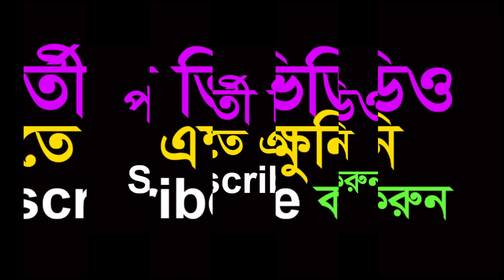পুরুষ অনুযায়ী তার Linger সাইজ কত হওয়া উচিত? Doctor Sultana ।স্বাস্থ প্রতিদিন । গোপন রোগের চিকিৎসা।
আপনারা অনেকেই বিভিন্ন প্রব্লেম এর জন্য কমেন্টস এর মাধ্যমে অনেক ধরণের প্রশ্ন করে থাকেন।আমি চেষ্টা করি গুরুত্বপূর্ণ এবং সকল ধরনের প্রশ্নের উত্তর দিতে। যদিও সব প্রশ্নের উত্তর দেয়া সম্ভব হয় না। তাই এখন থেকে সকল প্রশ্নের উত্তরের সাথে সাথে সবচেয়ে গুরুত্বপূর্ণ প্রশ্নের উত্তর গুলো ভিডিওর মাধ্যমে দিতে চেষ্টা করব। যাতে আপনার সাথে সাথে অন্যরাও উপকার পায়।

🩺 About - Doctor Health Tips. 📌

"Doctors Chamber" is a name of a positive Health and Fitness Tips hub. In this "Doctors Chamber" YouTube Channel we are trying to provide Health related educational information and also provide advice about health awareness through video and content. We encourage to have healthy food, provide natural tips, natural secret tips to be healthy and look younger. You can learn about health and fitness.

Health is the quality of human life, characterized by perfect adaptation to the effects on the organism of natural habitat factors, ability to bear children with age and adequacy of mental development, provided by the normal functioning of all organs and physiological systems of the body in the absence of progressive disorders of the structure of organs and manifested by the state of physical and spiritual well-being with various types of its active, in particular work activity.

Everyone wants to stay healthy.People have many personal problems related to health. Those problems are very common but people feel shy to share it with others. That's why their problems remain unsolved. This "Doctor Health Tips" YouTube Channel publishes videos based on those people's secret health problems. We try our best to give the best solutions and health tips according to the health problems. stay with us. Thank you .

Doctors Chamber চ্যানেলে শুধুমাত্র স্বাস্থ বিষয়ক টিপস ভিডিও আপলোড করা হয়। যৌন স্বাস্থ্য, রূপচর্চা, স্বাস্থ্য সমস্যা, হেলথ টিপস , মেডিকেল হেলথ টিপস, স্বাস্থ্য তথ্য হেলথ টিপস, হেলথ টিপস প্রতিদিন, বাংলা হেলথ টিপস, বাংলা স্বাস্থ্য টিপস, প্রয়োজনীয় স্বাস্থ্য টিপস, বিভিন্ন সমস্যার সমাধান করার চেষ্টা বা উপদেশ, মহিলাদের ব্যক্তিগত সমস্যা ও সমাধান, মেয়েদের স্বাস্থ্য টিপস, পুরুষের স্বাস্থ্য টিপস, পুরুষের ব্যক্তিগত সমস্যা ও সমাধান, ঘরোয়া টিপস, Doctor Health Tips চ্যানেল টি সাবস্ক্রাই করে আমাদের সাথেই থাকুন ধন্যবাদ।